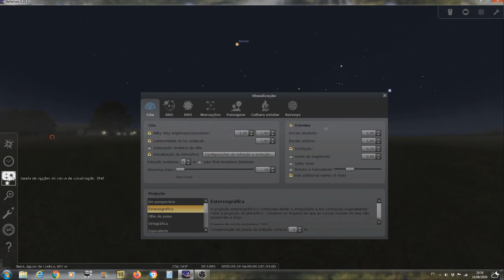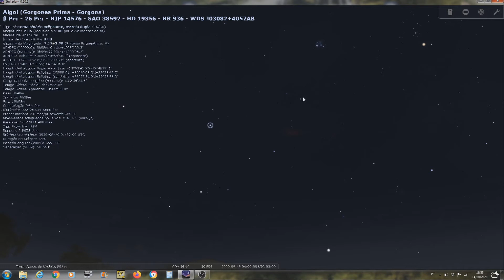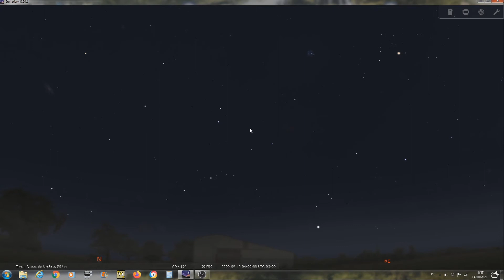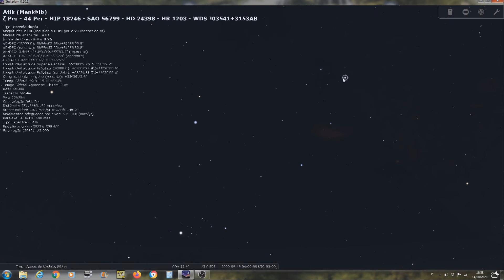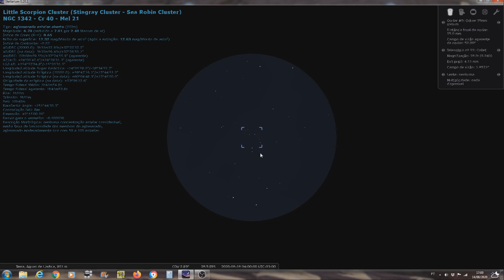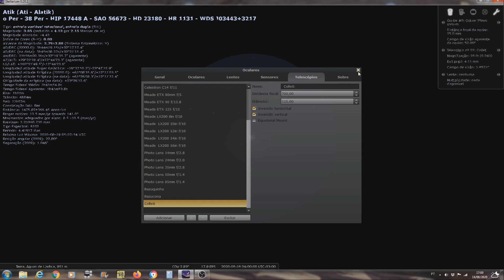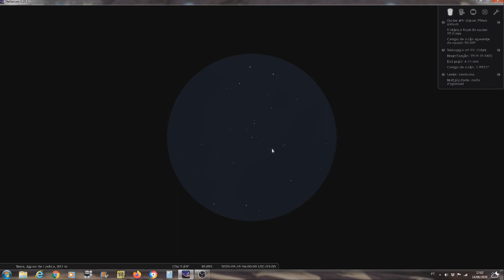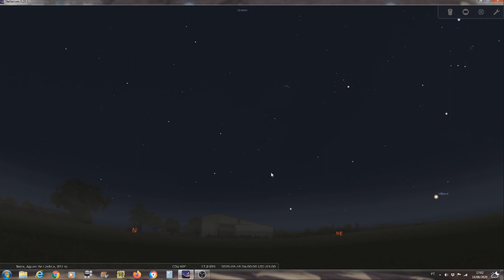Collinder 40 - Little Scorpion Cluster - Telescópio Pequeno 2